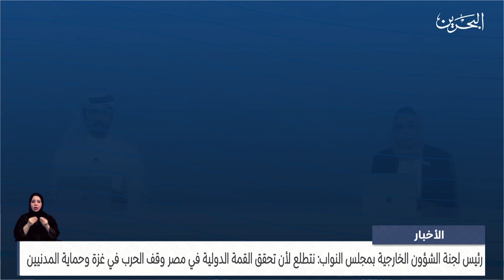مركز الأخبار: عبدالله الرميحي: نتطلع لأن تحقق القمة الدولية في مصر وقف الحرب في غزة وحماية المدنيين